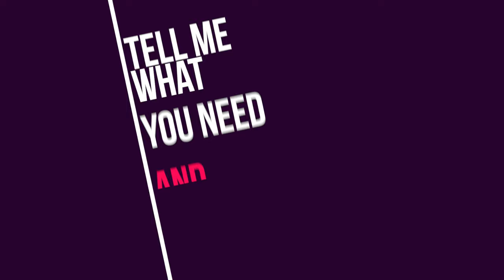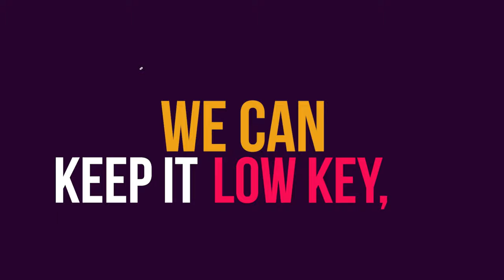Kinglivane - Lowkey (Official Lyrics Video)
Lyrics Video of Kinglivane performing "Lowkey"
Written by Kinglivane
Visuals Curated by @iamhammaad (Instagram)

Instrumental by  @AymixBeats

Mixed and mastered by Kinglivane and Dilossano.

Instagram & Twitter: Iamkinglivane